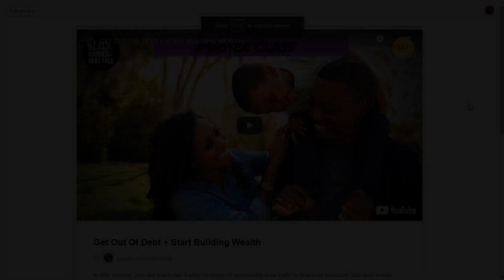$35 FAMILY VACATION ON A BUDGET | SNOW DAY VLOG | LAKE TAHOE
Schedule a Financial Coaching call with us

GEAR USED
Sony Vegas Pro 15